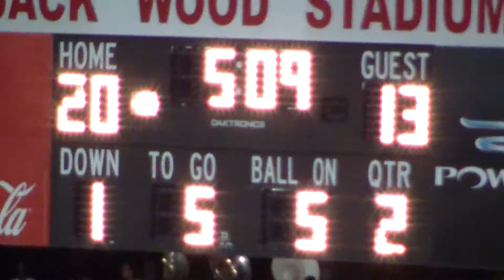HT Football 2011 Jake Wilks 1st TD against Huffman 9-30-2011.MP4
Number 34 Jake Wilks 1st TD of the game against Huffman